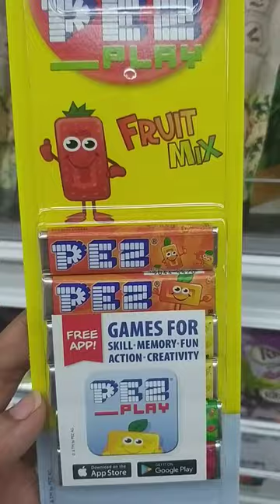🍉 PEZ PLAY GAME + 6 FRUIT MIX CANDIES